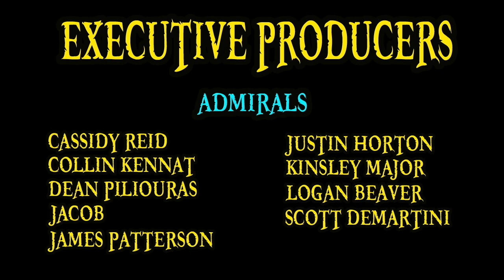Filler Returns To Wano | One Piece Episode 900 Review